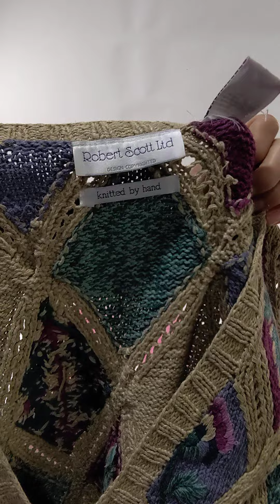Elite Variety Mix E0117605-10 4 pcs 4 lbs Wholesale at Tiedemann Globe